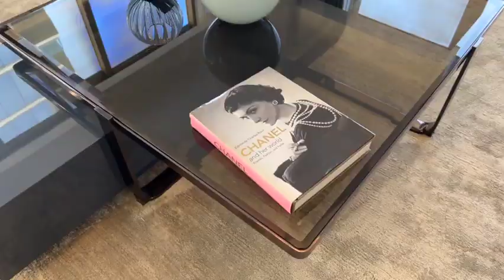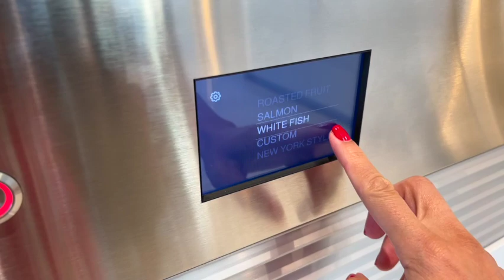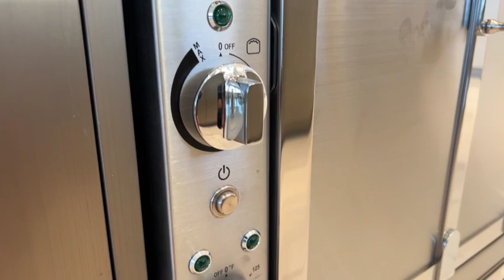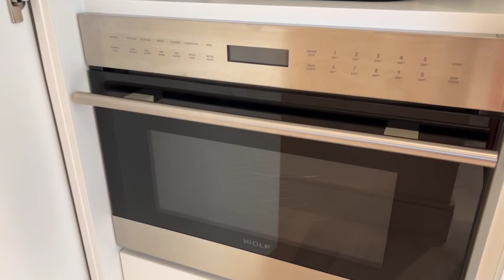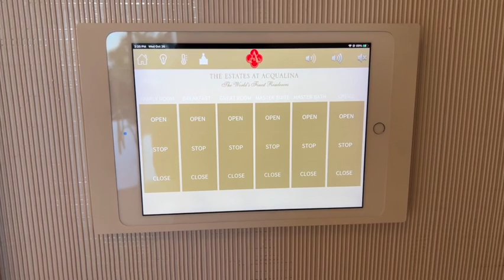INSIDE The Estates at Acqualina Sales Gallery | Waterfront Living Miami (Virtual Luxury Home Tour)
✨The Estates at Acqualina✨ Sunny Isles Beach, Miami, FL
"The Finest Residences in the World"

"Miami’s most exquisite living experience awaits at The Estates at Acqualina, a dazzling collection of curated homes managed by Acqualina Resort & Residences, ranked by TripAdvisor as the number one luxury beachfront resort in the continental U.S.

EXQUISITELY DESIGNED RESIDENCES

Conceived as the World’s Finest Residences, The Estates at Acqualina offers dramatically proportioned and exquisitely designed residences that feature extraordinary wrap-around terraces. A breathtaking panorama of Atlantic Ocean and city views surrounds every Estate in the Sky. Each Estate in the Sky will be delivered furniture ready, and equipped with the finest appliances, imported stone countertops, smart-home technology and 10-foot-6-inch ceilings.

THE BOUTIQUE TOWER features two residences per floor and offers
both glamour and convenience for the world’s most discriminating buyers. With a living space 57 foot long including a marble kitchen that is a true work of art.

45,000 Square Foot Amenity Villa

Villa Acqualina is a family-friendly celebration of today’s lifestyle,
with innovatively designed venues for entertainment, exercise, sporting activities, movie-going, spa services, clubbing and dining...and then some.
The classically inspired five-story structure provides a go-to environment where neighbors get to know each other and a genuine sense of community is fostered and enjoyed.

COME IN AND PLAY NIGHT AND DAY AT CIRCUS MAXIMUS

At Circus Maximus – a full floor of entertaining amenities inside the Villa –life really is all fun and games. With something for every member
of the family, this fluidly designed space features distinct amenities such as a golf simulator, a billiards area, an ice-skating rink, bowling lanes,
a Formula One simulator, a kid’s room, a teen lounge and an intimate
movie theater. This is play time on an entirely new level.

JOIN THE FITNESS EVOLUTION TAKING PLACE AT ACQUAFIT, THE HEALTH & WELLNESS CENTER

ACQUAFIT is an oasis of mind/body stimulation and rejuvenation
where exercise and relaxation combine to achieve optimal results for our residents. At ACQUAFIT, a daily or weekly program of activities can be designed to meet your individual fitness needs. Areas are dedicated to suspension training, weights, Pilates, spinning, stretching, boxing, cardio and barre exercising. A cutting-edge Halo Therapy Salt Suite will utilize salt infusion systems to remove body toxicity, increase energy and boost the immune system."

Interested in becoming an exclusive resident at The Estates at Acqualina?

👩🏻‍💻Sandra Centeno | REALTOR®️| Real Estate Advisor
📚Certified Pricing Strategy Advisor
🏡Avanti Way Realty
📍Brickell | Coconut Grove | Coral Gables | Key Biscayne | Miami Beach

SUBSCRIBE to this channel if you would like to see more videos of luxury home property tours, home design & decor ideas, selling and home styling tips, as well as community highlights and lifestyle experiences in Miami’s waterfront residential neighborhoods including Brickell, Coconut Grove, Key Biscayne, Miami Beach and the surrounding areas.

Let’s connect!

SHOP our favorite video making, bathroom fixtures and home decor accessories: 👉🏼

The information contained on this YouTube channel and the resources available for download through this YouTube channel are for educational and informational purposes only.

Waterfront Living Miami highlights a curated selection of product recommendations for your consideration; clicking a link to the retailer that sells the product may earn us a commission without any cost to you. This is how we are able to provide more content on this channel.